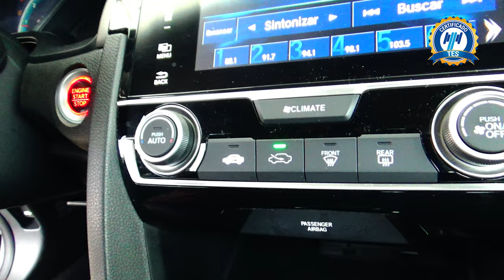Honda / Civic / 2018 - 15157